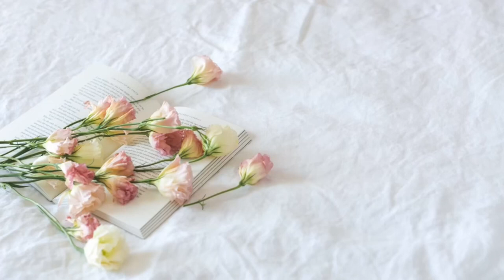My small parfum collection